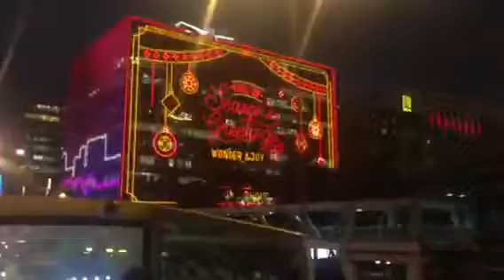Nightbus Hong Kong